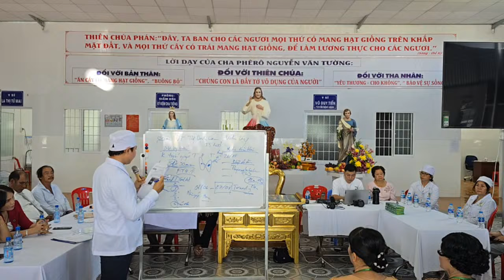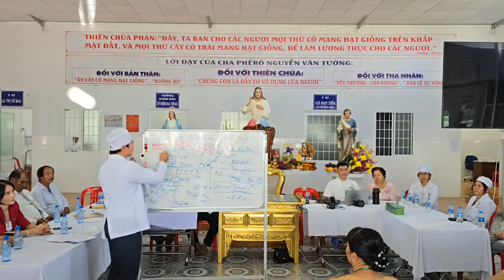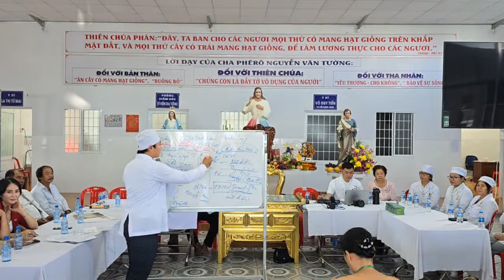CHÚC MỪNG 20 CA ĐẠT KẾT QUẢ CAO ĐƯỢC RA VIỆN NGÀY 27.8.2024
Đây là kênh YouTube XUÂN DŨNG TRỢ LÝ CHA TƯỜNG là nhịp cầu nối giới thiệu các hoàn cảnh khó khăn trong cuộc sống đến với các MTQ các nhà hảo tâm trong và ngoài nước.
Để cung cấp thông tin các hoàn cảnh khó khăn cần giúp đỡ vui lòng gọi cho Xuân Dũng : 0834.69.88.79 (Viber, Zalo) khi gửi nhớ cho nhiều thông tin của người cần giúp đỡ nhé.
© Copyright by Tin Nóng Từ Dân☞ Do not Reup video